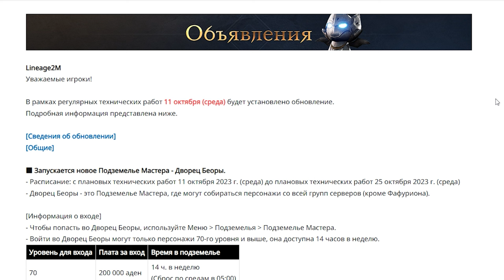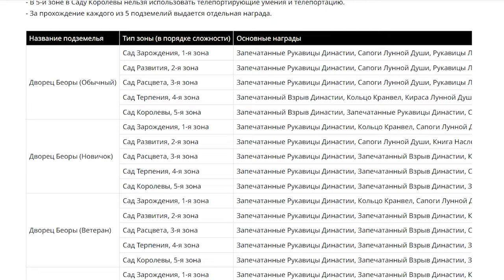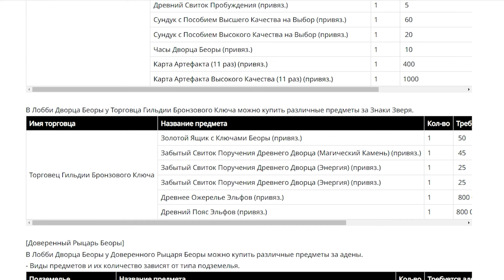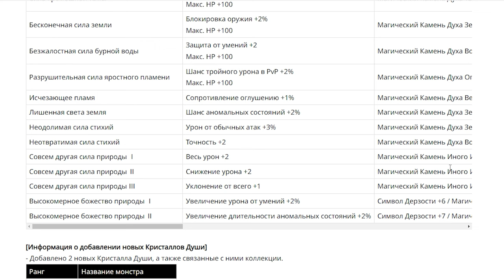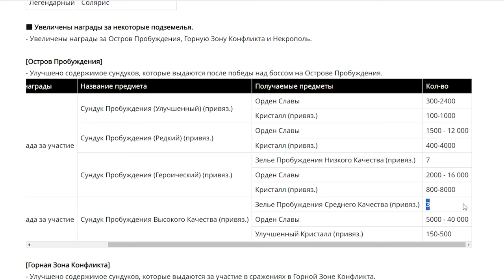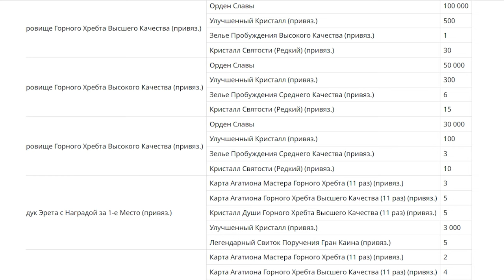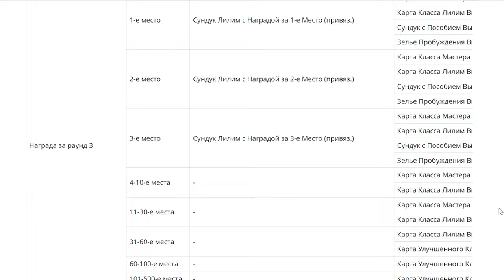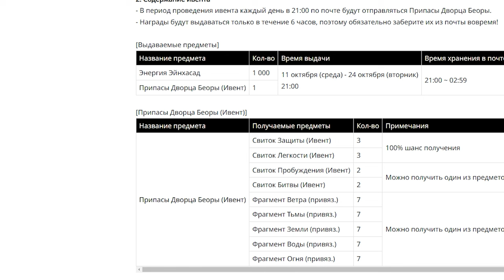l2m обновления Дворец Беоры 😃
00:00 Обновления.
09:43 Ивенты.
11:36 Еж. бонус.
13:01 Дон магазин.